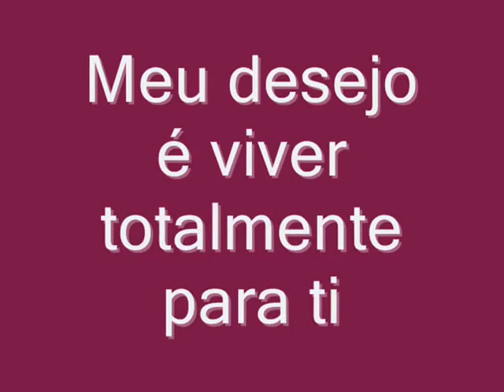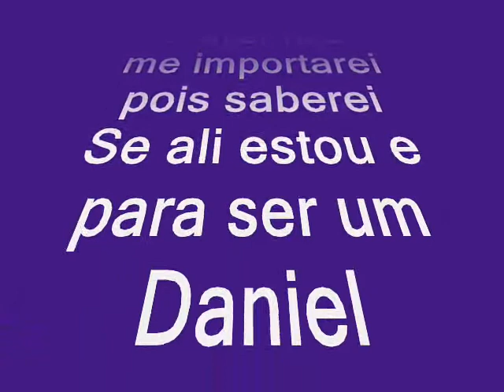FABIANA MORAES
LEVA - ME